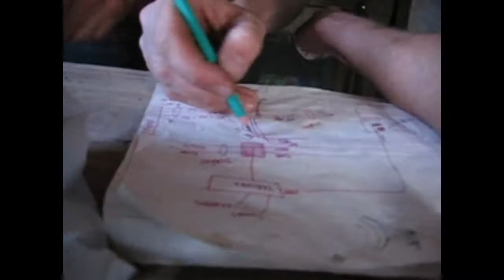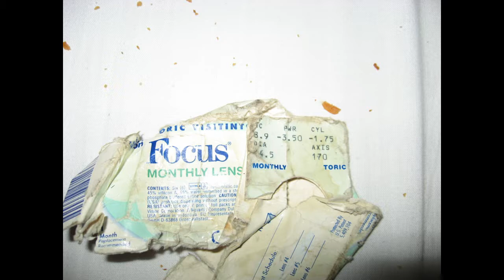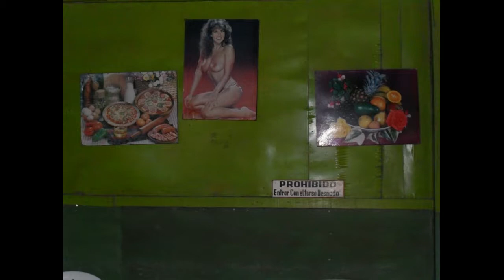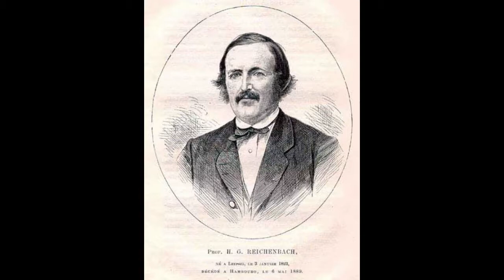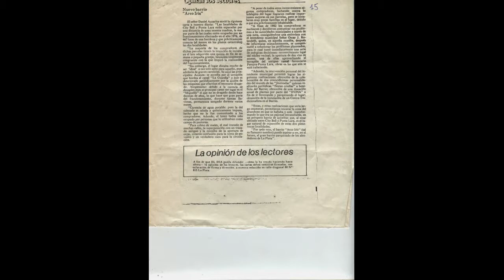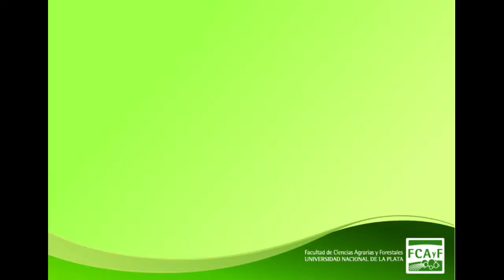Saltó la ficha, porque otro laboratorio Argentino filtro información al periodismo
Saltó la ficha, porque otro laboratorio Argentino filtro información al periodismo...y para mayor indignación lo que derogó un poco todo fue que en realidad el estado Argentino no tiene la necesidad de ningún intermediario para estás cuestiones. Básicamente el armado y la caída de este negocio es meramente político. Increíblemente y para más indignación solo dieron marcha atrás en la aplicación compulsiva para que la gente no siga "rompiendo las bolas". vamos a tener que tener mucho cuidado, las millones de dosis ya están negociadas y puede que las metan entre partidas de las vacunas que si funcionan como la de oxford